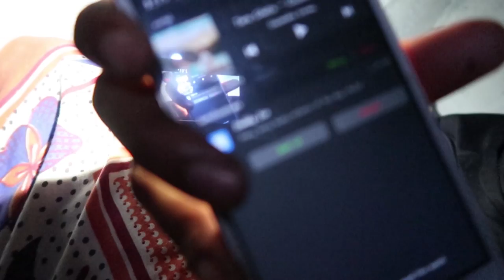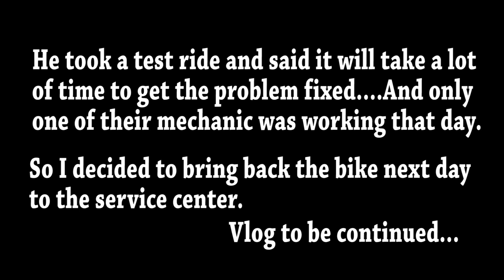MY BIRTHDAY STORY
In this vlog, I have shared my birthday experience. Basically how my birthday went. And In the later half, I share a few things about my bike CB UNICORN 150CC.